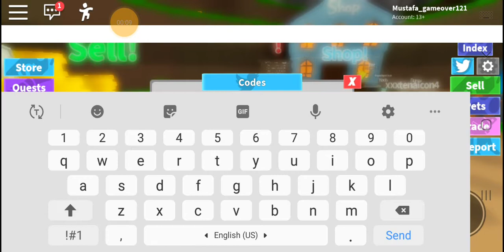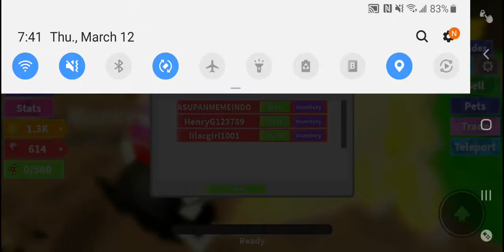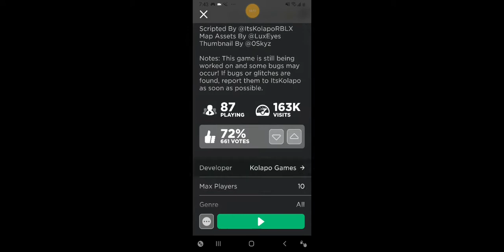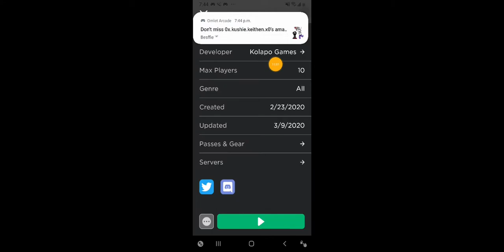Play roblox| code update toy simulator 2 get free pet code, trade people👌